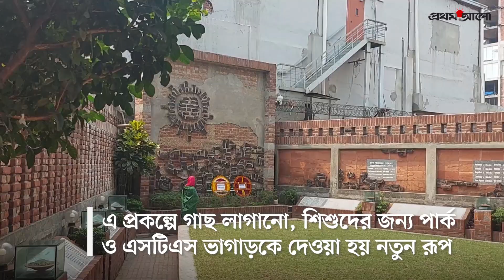যেভাবে জল্লাদখানা বধ্যভূমিতে ‘মুক্তির সবুজায়ন’ | Killing Fields Renovation